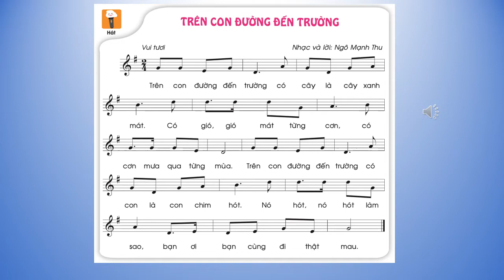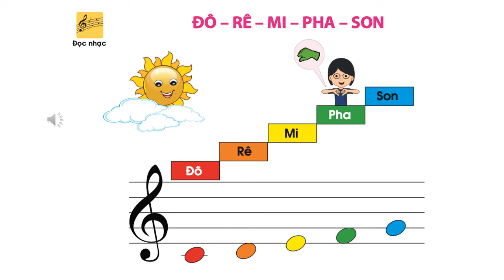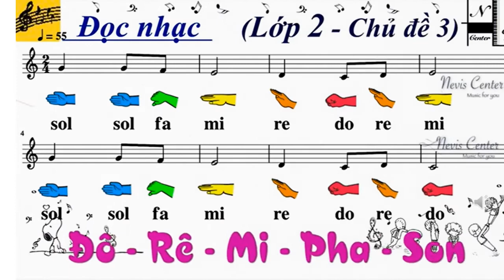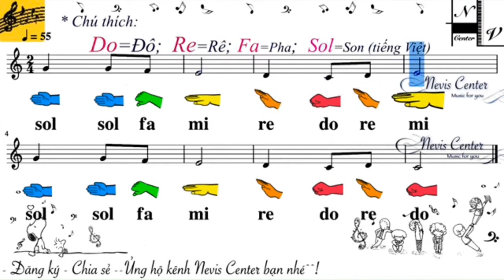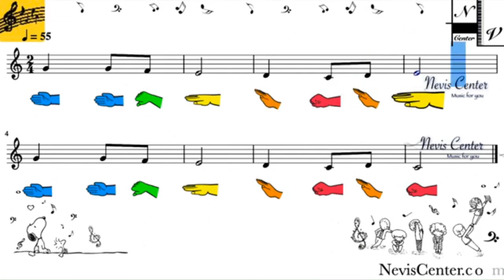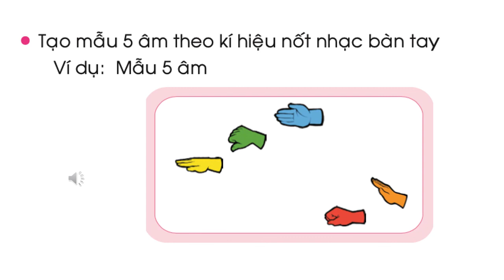ÂM NHẠC - KHỐI 2 - TUẦN 11